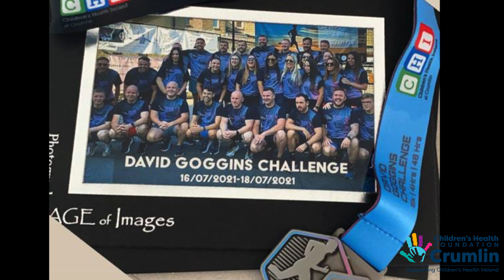Goggin's Inspired Challenge